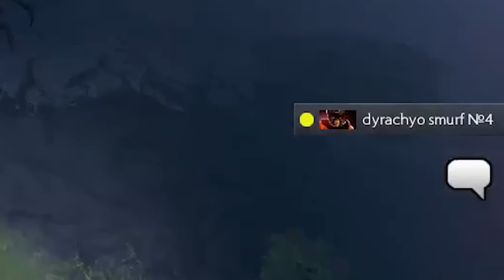4H | СПИРИТ ДОВЕЛИ КИТАЙЦА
4H | СПИРИТ ДОВЕЛИ КИТАЙЦА | Топ моменты дота 2